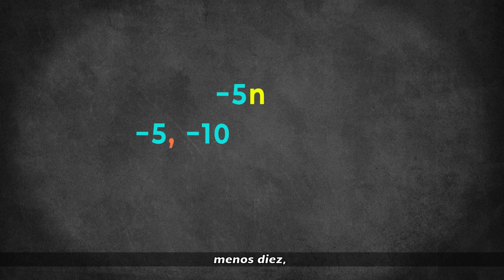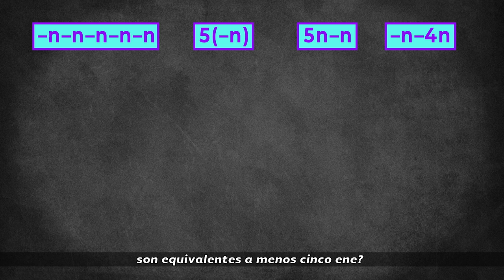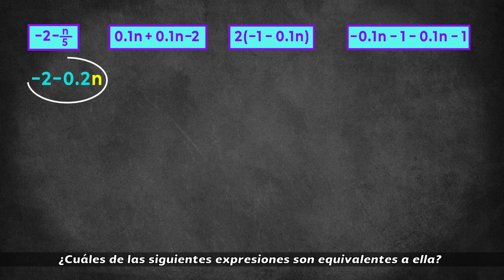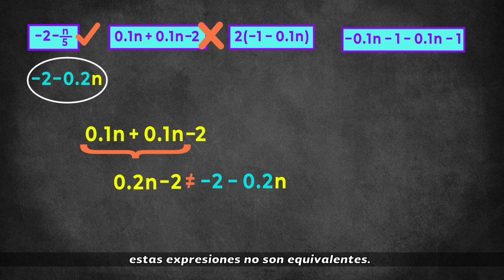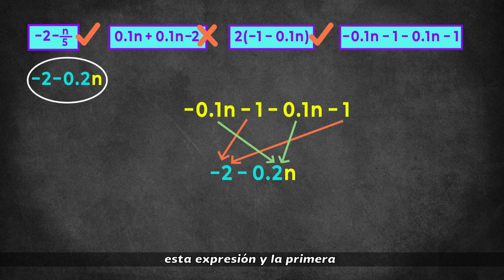29. Operaciones algebraicas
Nivel: Telesecundaria
Asignatura: Matemáticas
Grado: Segundo grado
Bloque 2
Secuencia 19. Sucesiones y expresiones equivalentes 2
Subtitulado